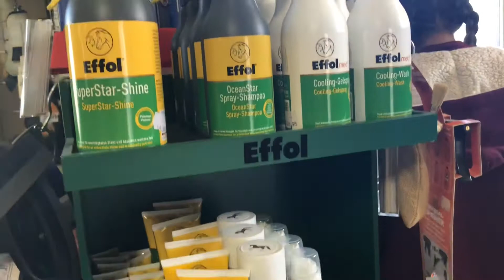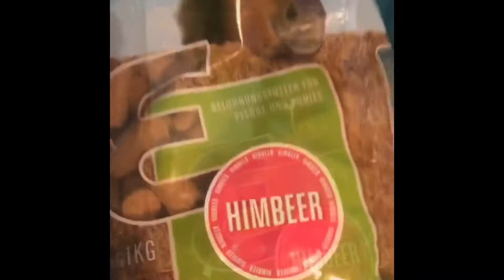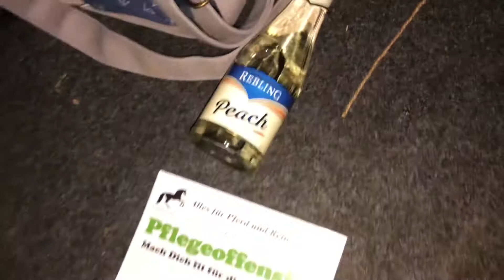Shoppen beim Galm und kleines Springtraining 🐴🐎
natur.horses.love?igshid=u4ums8pdnhk0

Hey ich heiße Michelle und bin 18 Jahre alt 😊

Auf meinem Account geht es um meine Pferde und mein Leben.
Ich habe seit ich 4 Jahre alt bin, mit Pferden zu tun.
Ich reite leidenschaftlich gerne.
Sonstige Hobbys? Freunde treffen, schwimmen und lesen 📖💗
Ich geh in die 12. Klasse eines Gymnasiums in Sachsen-Anhalt 💞

Pipacs ist am 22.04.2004 geboren und meine Reitbeteiligung
Cinderella ist am 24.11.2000 geboren und ebenfalls meine RB🙃

Habt ihr spezielle Wünsche?
Oder Verbesserungsvorschläge?